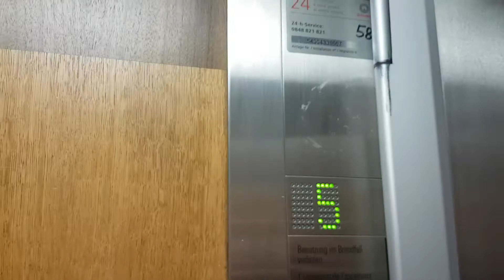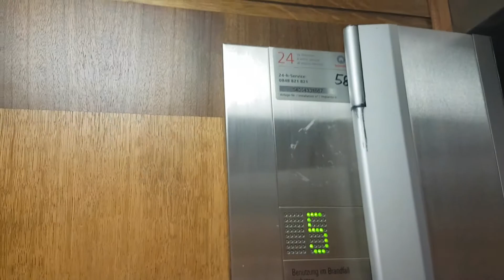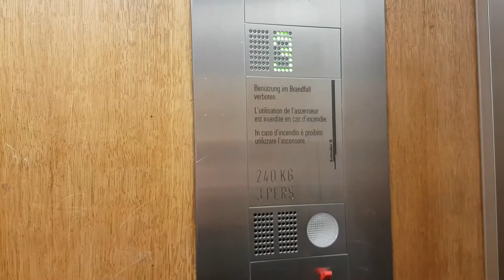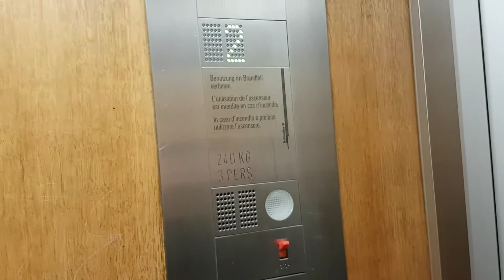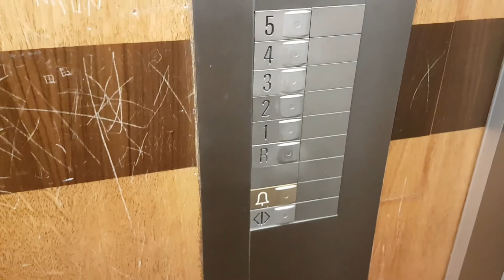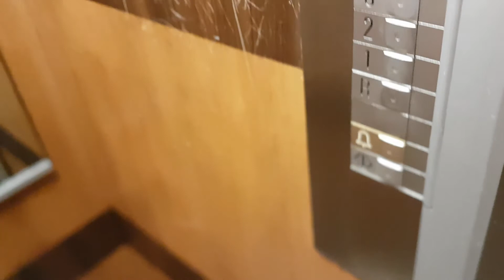Très bel ascenseur Schindler modernisé dans les années 1990, à l'Av. de l'Avant-Poste, à Lausanne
Constructeur : Schindler

Modernisé par : Schindler

Année de  modernisation : début des années 1990. Dans les années 1990 Schindler a remplacé tous les boutons d'origine noirs ronds très fins par des boutons S-series standard gris argenté. Les portes palières grillagées d'origine ont été remplacées à tous les étages par des portes métalliques rouges à petites vitres rectangulaires. Les portes de cabine manuelles d'origine (je ne sais pas si c'était un grillage que l'on devait tirer ou deux battants de portes en bois vitré) ont été remplacées par des portes de cabines métalliques automatiques de sécurité. Un indicateur d'étage électronique en cabine a été installé, il est typique des ascenseurs Schindler S-series des années 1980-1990. Le moteur a été modifié, notamment le système de freinage qui est maintenant progressif.

Un très bel ascenseur Schindler des années 1930 modernisé par Schindler dans les années 1990. Cet ascenseur possède toujours sa magnifique cabine d'origine en bois sculpté des années 1930. Cette cabine de style art-déco avec du bois peint de plusieurs couleurs différentes est une véritable œuvre d'art avec cette corniche en bois sculpté autour du plafond. Cet ascenseur est toujours particulièrement joli et original malgré la modernisation. J'aime beaucoup les "nouvelles" portes palières d'un modèle que Schindler utilisait à cette époque aussi bien pour des modernisations que pour des ascenseurs neufs de remplacement destinés à des immeubles individuels. La poignée en plastique noir rappelle les années 1970. Cet ascenseur combine des éléments de deux époques différentes : la cabine est d'origine des années 1930, les portes palières, les boutons et les portes de cabine datent de la rénovation  dans les années 1990.  Cet ascenseur a un design rétro que je trouve très joli avec sa cabine boisée très majestueuse et les portes palières années typiques années1980 et début 1990 très classiques dans la continuité des modèles des deux décennies précédentes. Les boutons S-series sont très jolis aussi tout comme l'indicateur d'étage qui s'allume en vert. Le moteur a été modifié, cela se remarque par le fait que cet ascenseur est très rapide, ne vibre pratiquement pas lors de la marche et ralentit progressivement lorsqu'il va s'arrêter à un étage. Un très joli ascenseur Schindler près de Mon-Repos et de l'Avenue de Rumine à l'ouest du centre-ville de Lausanne.

Vidéo filmée le 26 octobre 2020